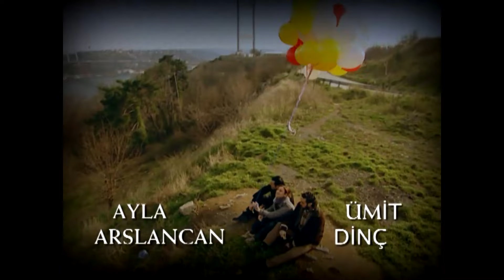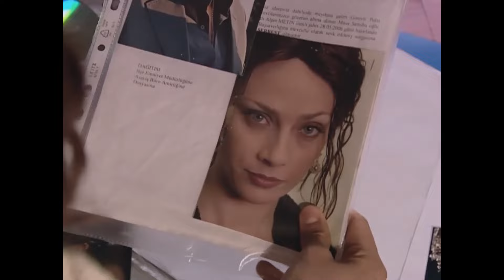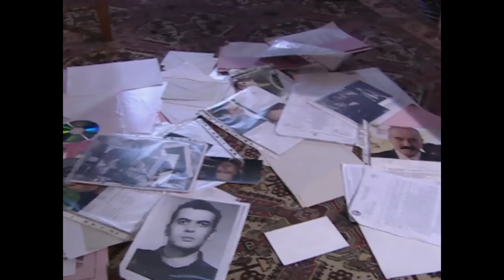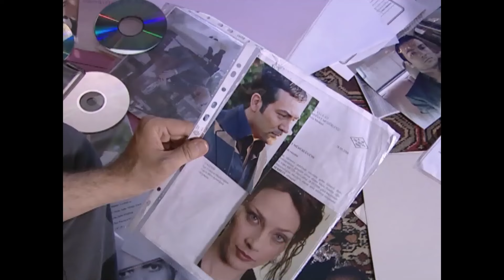Lost Years | Episode 96 (English Subtitles) - Kaybolan Yıllar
Aylin discovers the truth about her father and discovers that Bulgar is her father.Ali and Angel, on the other hand, support each other to overcome everything.

Cast:
Ezel: Yeşim Büber
Esmer: Saruhan Hünel
Ali: Burak Hakkı
Süleyman Çesen: Fikret Hakan
Rosa: Semra Dinçer
Hasan: Muhammed Cangören
Meral: Sema Çeyrekbaşı
Şükran: Sevtap Parman
Yonca: Zuhal Topal
Selçuk: Taner Barlas